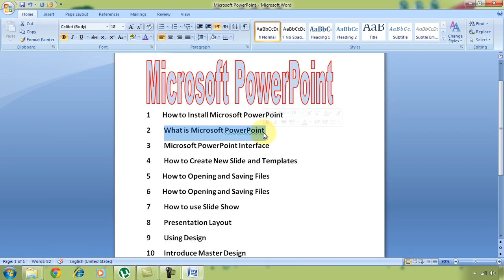Microsoft Power Point Video Tutorial Part 2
Hello World! This video is a part of Microsoft Power Point Video Training Course. In this video you can learn about Microsoft Power Point and for more learning you can watch all other videos.

For contact with us click the under link and contact with us